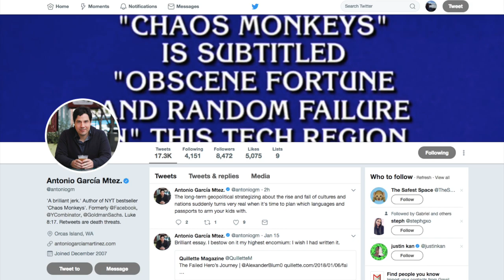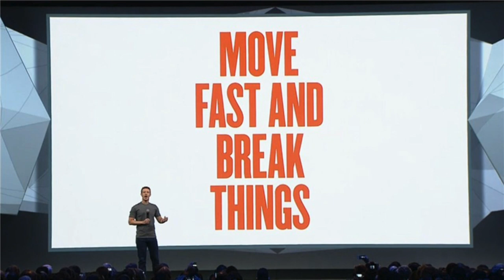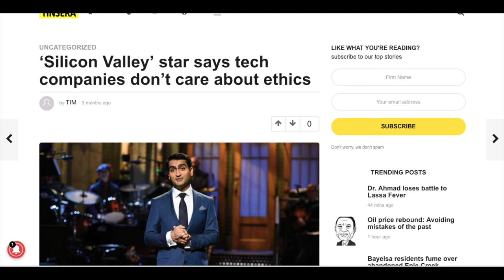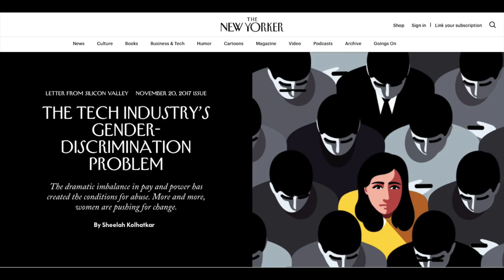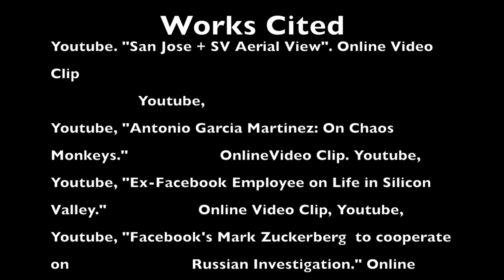CTW 2 Documentary Assignment : Chaos Monkeys